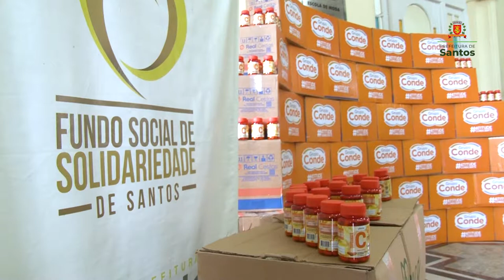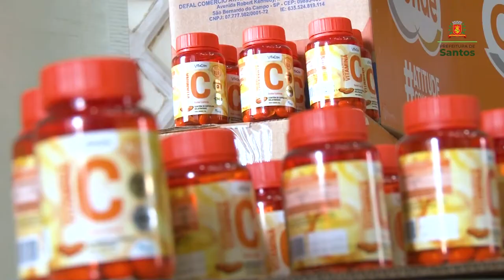Fundo Social de Santos recebe doação de mil cestas básicas de rede farmacêutica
Tem reforço importante para entidades cadastradas, associações e famílias em vulnerabilidade social de Santos! O Fundo Social de Solidariedade recebeu mil cestas básicas e 2 mil frascos de vitamina C, doados por uma rede farmacêutica